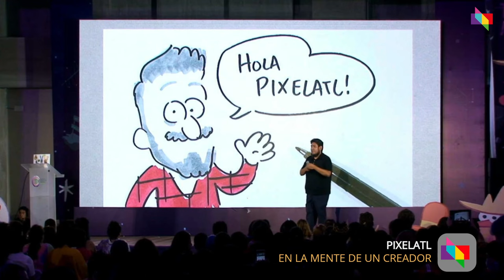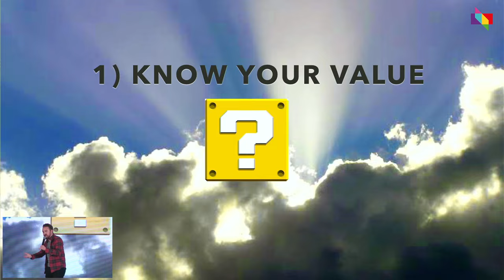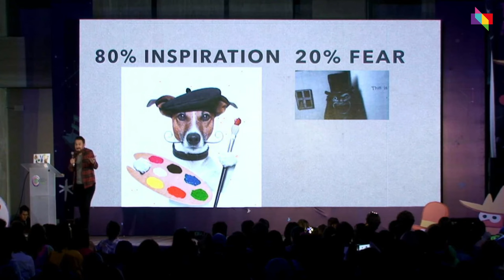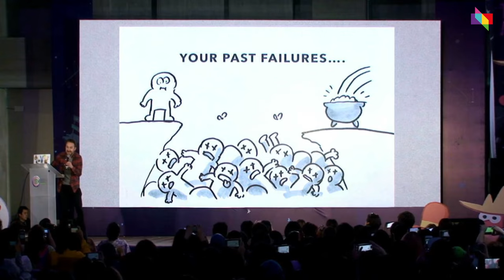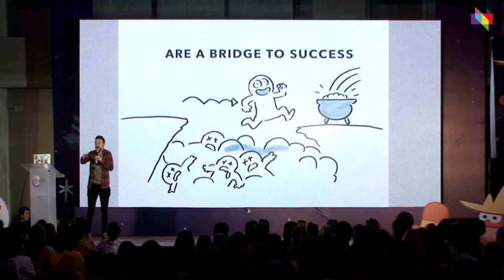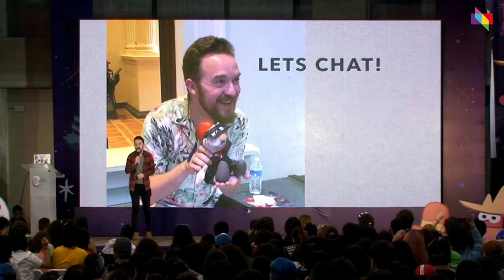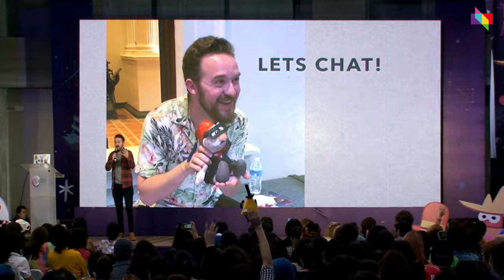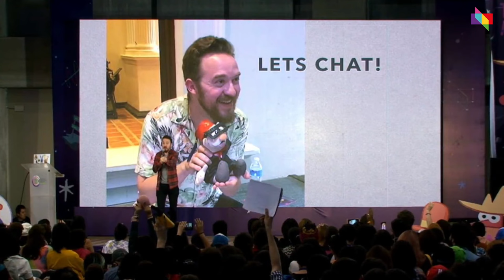In the Mind of a Creator by Alex Hirsch | Pixelatl 2022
Alex Hirsch panel talk at Festival Pixelatl 2022. Recorded at Guadalajara, México on the 9th of September 2022.

Downloaded and reuploaded to YouTube for archival purposes.